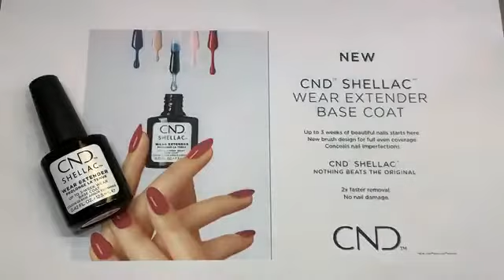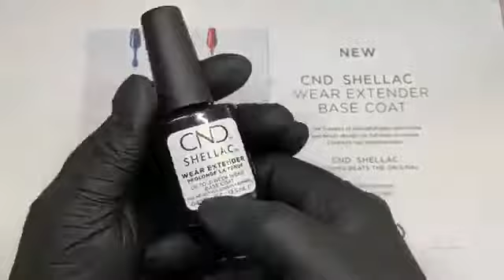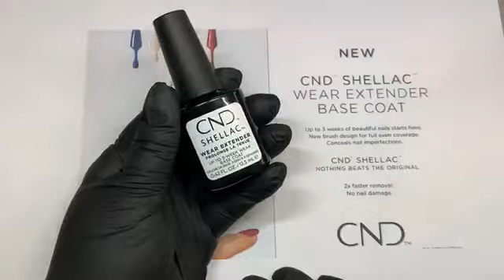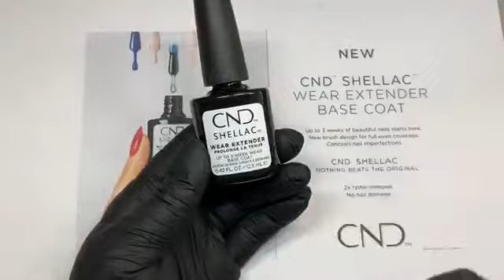Jessica Sjöö visar upp Light Elegence™ Premium Pretties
Light Elegance™ är en favorit bland professionella nagelterapeuter. Det är ett högkvalitativt märke utvecklat av kemist Jim McConnell och är skapat helt utifrån efterfrågan i nagelsalongerna. Det är dock i laboratoriet Light Elegance™ kännetecknas genom deras djupa kunskaper och fokus på kemi.

I denna video visar Jessica Sjöö visar upp Light Elegance™ Premium Pretties och vad du kan göra med dessa. Det finns oändligt med möjligheter!

Våra instruktörer kommer ge dig fler tips och tricks i den privata Facebook PRO Team-gruppen och i ICG-appen. Du kan även följa oss på Instagram där vi visar dig de de senaste trenderna och bästa produkterna.